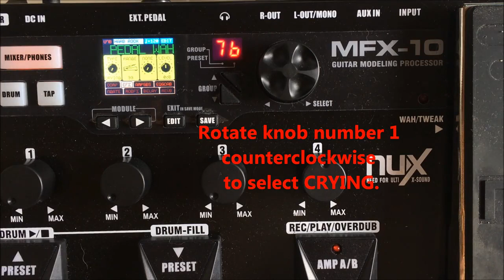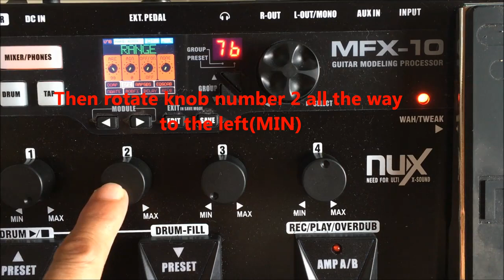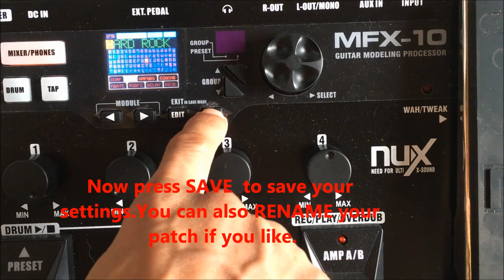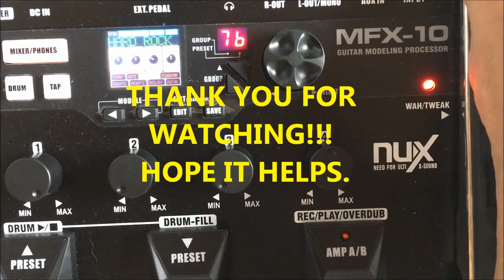EARL CRUZ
set up WHA PEDAL , 7b